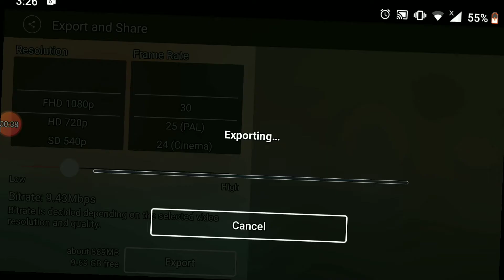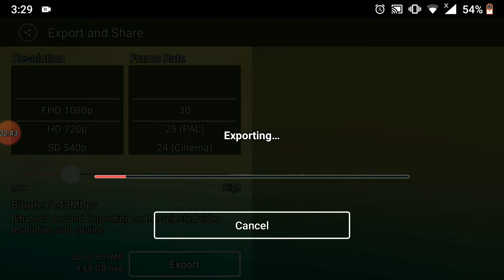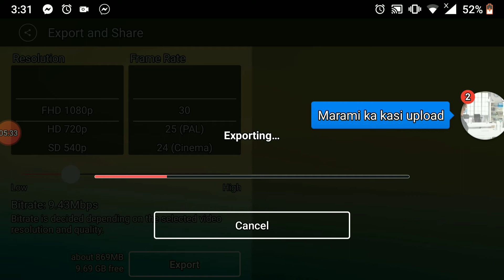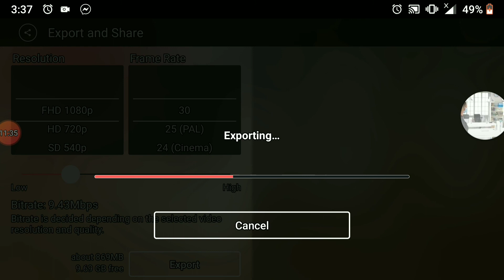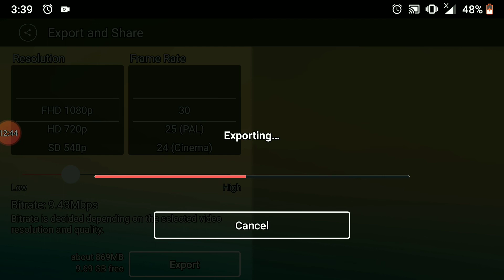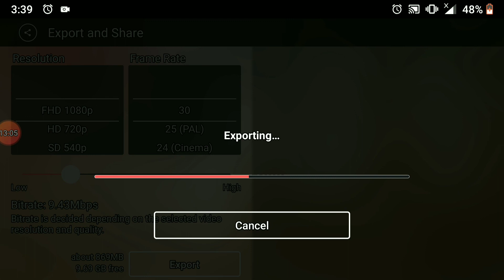Paano mag Export sa Kinemaster